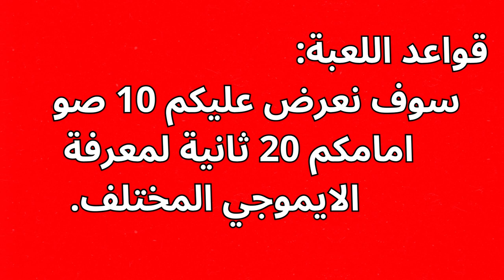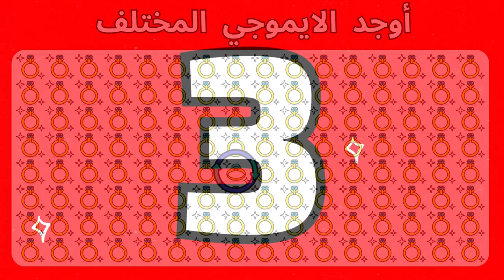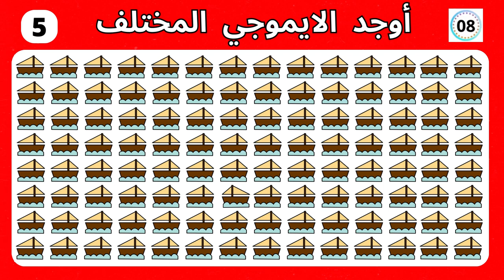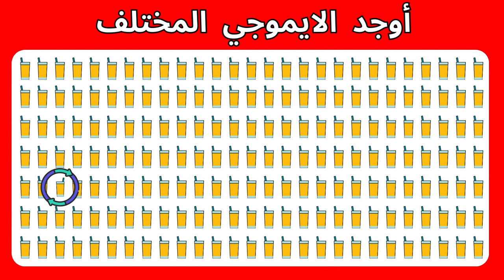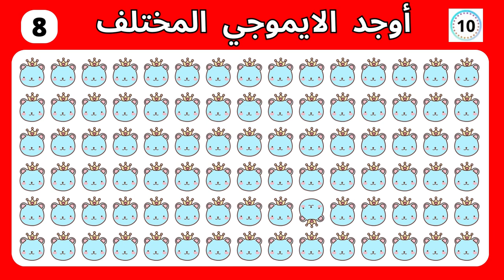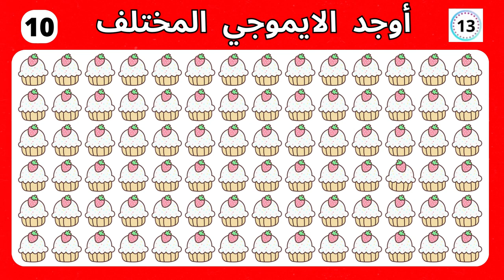أوجد الايموجي المختلف !! أوجد الشكل المختلف في 20 ثانية فقط !!! لغز صعب !! الغاز صعبة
اكتشف تحدي الإيموجي الجديد والمثير! في هذا الفيديو، نقدم لكم 10 ألغاز ممتعة للعثور على
'الإيموجي الغريب' في غضون 20 ثانية، بمستويات صعوبة متعددة: سهل، متوسط، صعب.
هل يمكنكم العثور على الإيموجي الذي لا يتناسب مع الصورة في وقت قياسي؟ قم بتحدي نفسك واختبر سرعة استجابتك وقدرتك على ملاحظة التفاصيل . أي مستوى صعوبة ستختار ؟ اشتعل الأنوار واستعد لأوقات ممتعة ومليئة بالتحديات !
 المستوى السهل: مثالي للمبتدئين أو للراحة مع الإيموجي.
 المستوى المتوسط: تحدي أكبر للاعبين المتوسطين.
 المستوى الصعب: للخبراء في عالم الإيموجي والتحديات القوية.
إذاً هل أنتم مستعدون لاستعراض قدراتكم في حل الألغاز الإيموجي المثيرة ؟ اضغطوا على زر التشغيل اختاروا مستواكم المفضل، وشاركوا نتائجكم وتعليقاتكم معنا!

لعبة الإيموجي  حزورة الإيموجي  تخمين الإيموجي  تحدي الإيموجي  لغز الإيموجي
اختبار الإيموجي   لعبة الرموز التعبيرية  ألعاب الرموز التعبيرية  ألغاز الرموز التعبيرية
معماة الإيموجي
تحدي الإيموجي: هل تستطيع العثور على الغريب؟
لعبة الإيموجي الغامض: اكتشف الاختلافات!
 هل يمكنك العثور على الإيموجي الغريب؟ التحدي النهائي!
ابحث عن الإيموجي المختلف في 20 ثانية: هل أنت سريع بما فيه الكفاية؟
ألغاز الإيموجي: من سيجد الإيموجي الغريب؟
اختبر مهارات مراقبتك مع لعبة الإيموجي!
ابحث عن الإيموجي الغامض: ألغاز ممتعة وتحديات!
تحدي الإيموجي: هل ستجد الإيموجي الغريب؟
ابحث عن الإيموجي المختلف في 20 ثانية: اللعبة الأكثر شعبية الآن!
هل يمكنك التمييز بين الإيموجي الغريب؟ الاختبار النهائي!
اوجد الاختلاف _ أوجد الايموجي المختلف _أوجد الشكل المختلف
المختلف,اوجد الاختلاف,اوجد الشكل المختلف

الغازصعبه#
الغازسهله#
Emojigame EmojiRiddle GuesstheEmoji EmojiChallenge#
EmoticonPuzzles# EmojiEnigma EmoticonGames EmojiPuzzles#
Emoji puzzl quiz#